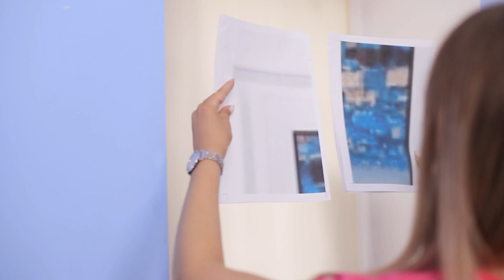Tantangan Petak Umpet Ekstrem!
Petak umpetekstrem adalah hobi kami! Kau suka permainan dengan tugas-tugas yang sulit dan lucu?